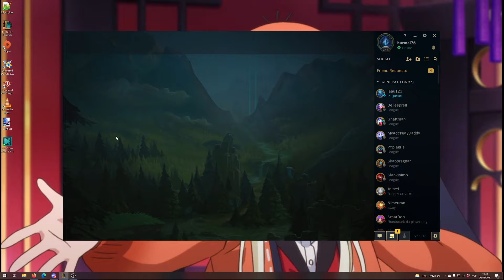League of Legends Norwegian dad trying Sett first game...loose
GAming dad loosing vs Garen top first game as Sett